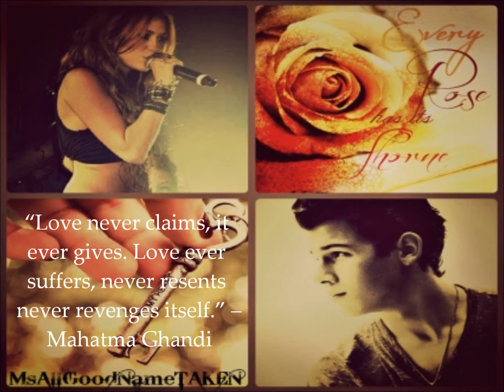♪ ♫ Addicted x21 ♪ ♫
This one is short, hehe sorry :)
--The music filled the room as soon as the four friends entered.

Nick instantly wrapped his arm around Miley, "Dance with me?" He whispered into her ear.

Miley nodded before being whisked away.

"I should have warned you, I don't dance." She told Taylor while looking down.

"And I can't, so this should be fun." He took a hold of her hand.

Selena looked up at him and let out a small giggle. "Okay, let's go then."

Taylor took the lead and soon enough they were on the dance floor.

Miley went to get something to drink. She walked off the dance floor and made her way the snacks.

"Looking sexy today." Liam came up winking.

"Liam I have a -" Miley stopped herself. She and Nick aren't technically dating, they never made it official. "a date." She continued.

Liam scoffed, "If you knew what was good for you, you'd leave that punk ass."

Miley shot back, "Oh like you would know what's good for me!"

"I sure as hell know THAT" Liam pointed into a direction, "isn't."

Miley turned around to see what Liam was pointing to. It was a horrifying sight. There Nick was... KISSING Lucy. She felt her heart rip into pieces. How could Nick do that to her. Miley then remembered what happened the last time Nick was at a party and she immediately looked away. She wanted to cry but she told herself, not here. Not now.

Liam put his hand on her shoulder, "Better you know now than later right?"

Miley looked up at Liam. It was her turn, no one hurts Miley Cyrus. No One.

Miley grabbed Liam's hand and led him off the dance floor and into an empty room. She locked the door and began to roughly kiss Liam. If Nick could have another girl, why couldn't she have fun too?

Liam wasted no time he begn to kiss back. Miley was now going to give him what he wanted.

Trying to forget the site she just saw, Miley began to undress Liam. She's always been able to have sex and forget everything. She was as hooked as a fish on bait.

Being the fast fox, Liam threw Miley onto the bed and did his thing.

-Outside-

"Lucy, I told you we were over." Nick said after he had pulled away.

Lucy began to play with Nick's curls. "You didn't pull away to begin with."

"Lucy you're drunk. You need to go home. I'll call you a cab." Nick grabbed his cell phone and ordering Lucy a cab.

"But Nickyyyyy, I want you." She whined.

Nick hung up the phone. "But I don't want you. I'm crazy about Miley. You're cab will be outside in 10 minutes." He said before dragging her outside.

Selena saw the two of them walking out of the house together. "Taylor where's Miley?"

"I don't know, she's with Nick isn't she?" Taylor shrugged taking a sip of his soda.

"No, Nick just left... with Lucy." Selena froze in shock.

Taylor began to choke on his drink, "WHAT?"

"I know." Grabbing her cell, Selena began to call Miley.
-MsAllGoodNameTAKEN